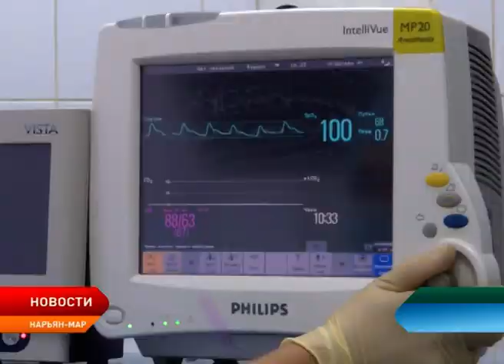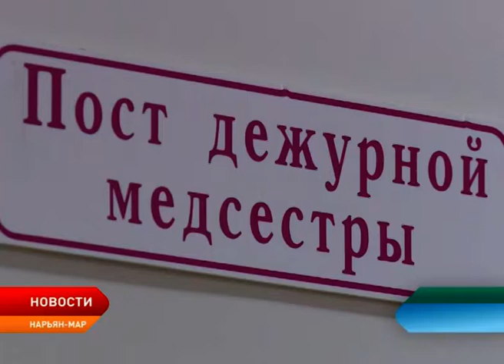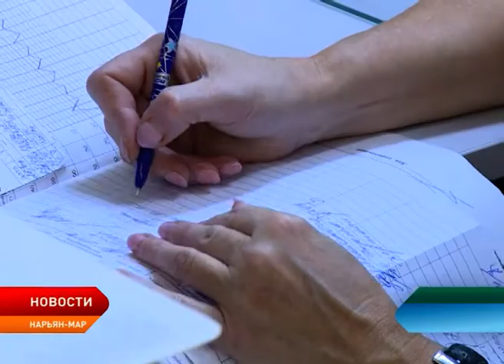В Ненецком округе прошёл первый оргкомитет по Году здоровья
Пропагандировать здоровый образ жизни собственным примером призвал чиновников окружной администрации Александр Цыбульский на первом организационном заседание по объявленному в регионе Году здоровья. Кроме того, на заседании говорили о повышении зарплаты среднему медицинскому персоналу и оказании квалифицированной медицинской помощи жителям округа.